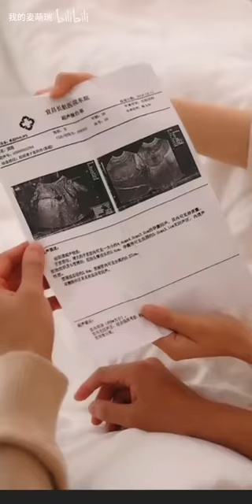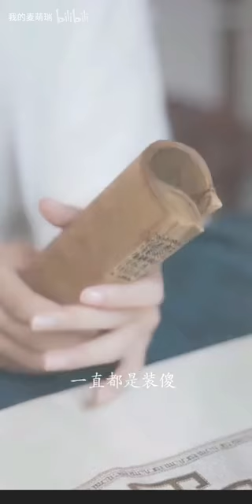The Carefree Emperor's Son-In-Law 逍遥驸马爷 Xiao Yao Fu Ma Ye (Ji Ji's Cut)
Wang Lao Ji/Wang Xue Xi/Ji Ji 王老吉/王学习/吉吉 As The Princess.
The Man As The Princess' Husband (Emperor's Son-In-Law).